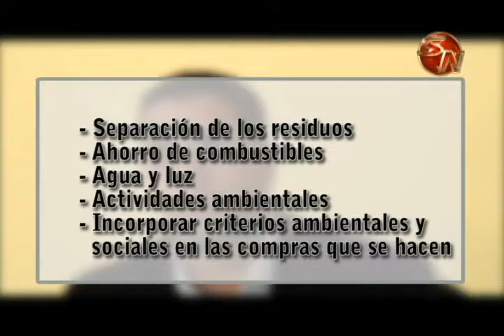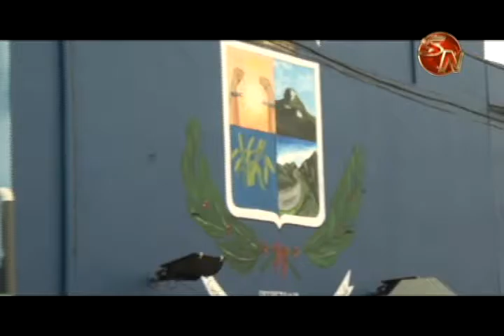Municipalidad insta a familias generaleñas a participar en el programa de Hogares Sostenibles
La oficina de promoción ambiental de la municipalidad de Pérez Zeledón, pretende que las familias generaleñas se inscriban y participen en el programa de Hogares Sostenibles.